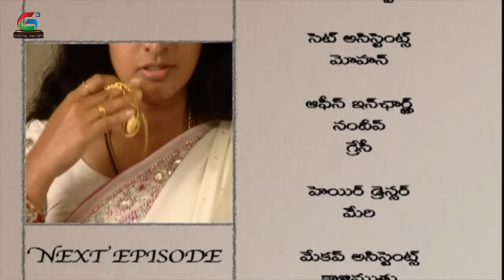Sundaraakanda Serial - Episode - 50 - Sujitha, Rishi, Subhashini, Suresh